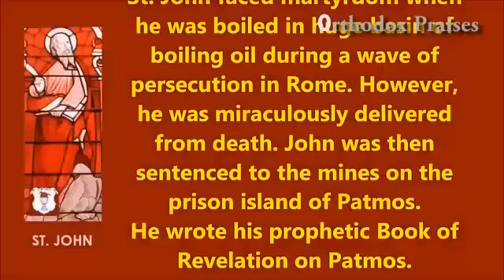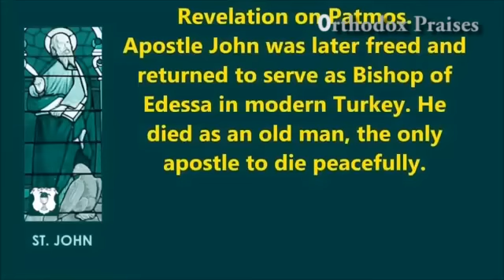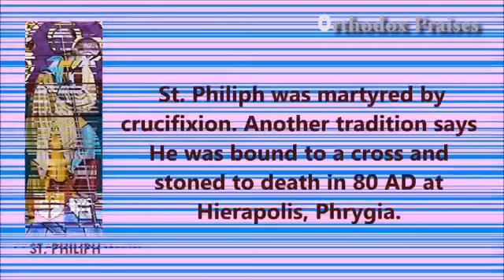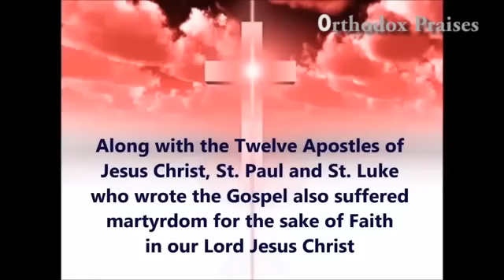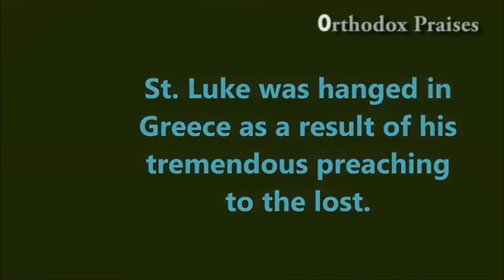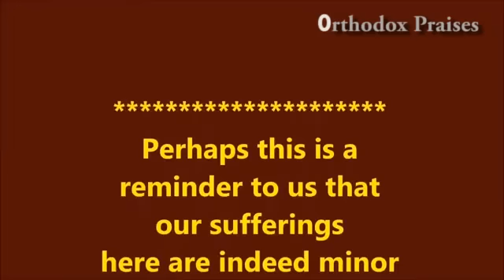Brief History of Martydom & Death of 12 Apostles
Meditation for Sleeha Lent
A brief narration of the death of 12 Apostles
Presented By Orthodox Praises